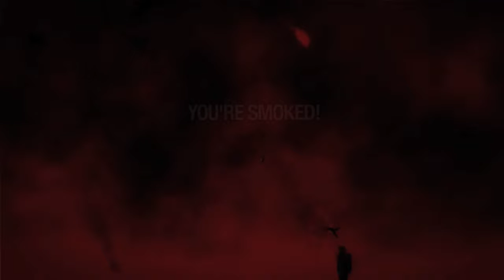IN THE TALL GRASS - Saints Row 2 - Mindless Self Indulgence Out of Touch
Part 53. These guys mean well, they really do. A good chunk of them are intelligent. They really do choose a wrong side sometimes. They get real political in lackluster ways. But their brand of music is extraordinary and I do not want to see them leave center stage any time soon.